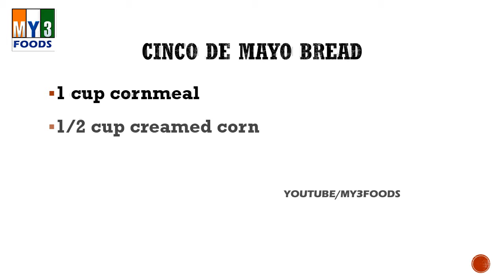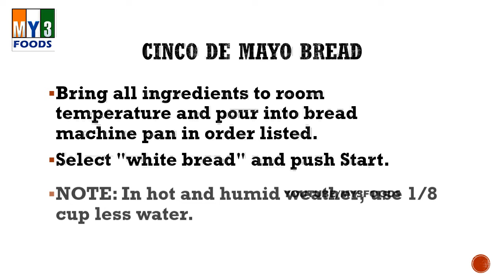Cinco de Mayo Bread | EASY RECIPES | EASY TO LEARN